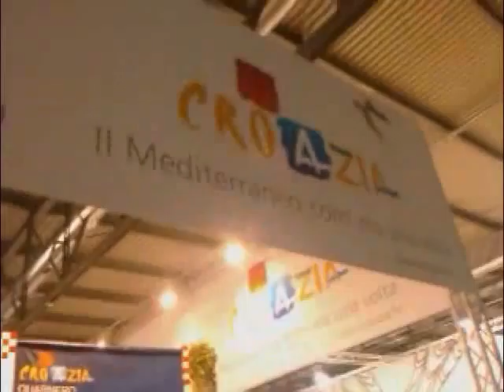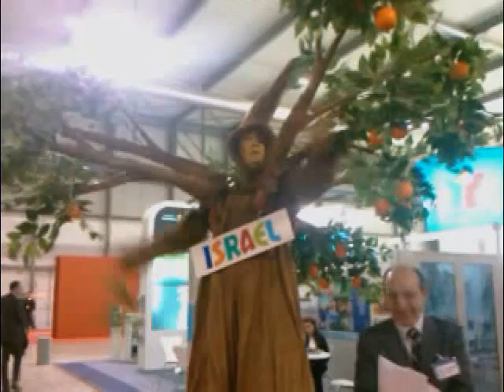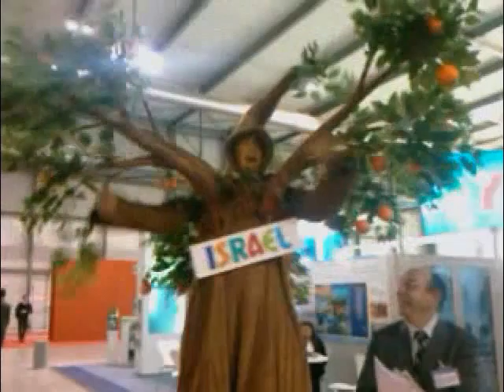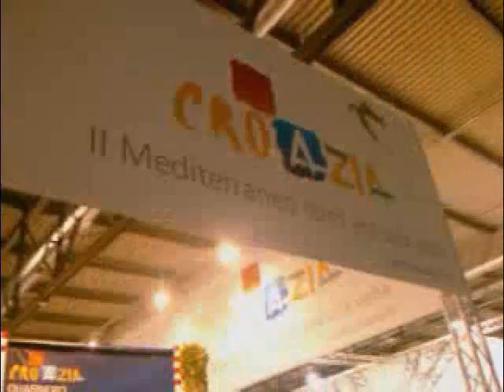Rtm Radio Tele Magia Sindacato del Suono del 17 febbraio 2010.wmv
Rtm Radio Tele Magia Sindacato del Suono del 17 febbraio 2010